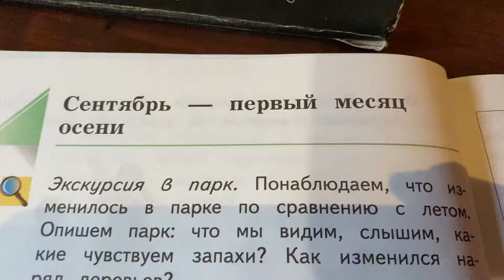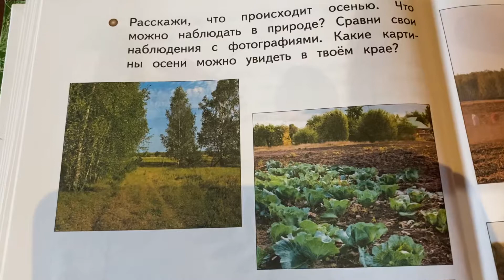Окружающий мир/1 класс/Виноградова/часть 1/Сентябрь - первый месяц осени/04.06.21